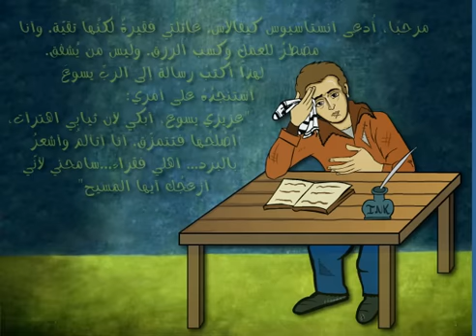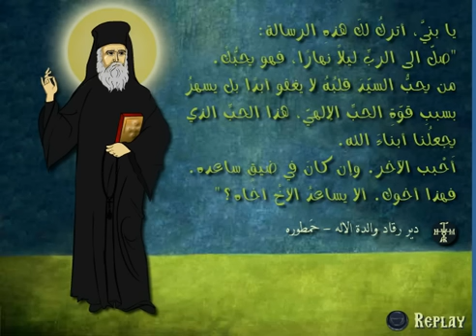St Nektarios (Arabic)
St Nektarios of Aegina, The Arabic version of a video by the monks of The Monastery of The Dormition of The Holy Theotokos (Hamatoura). under e-Cards...